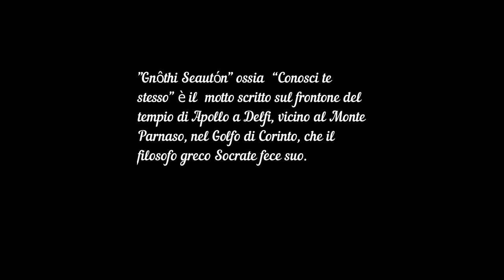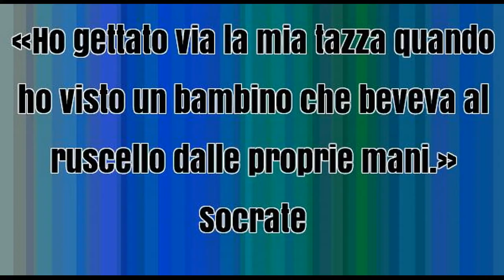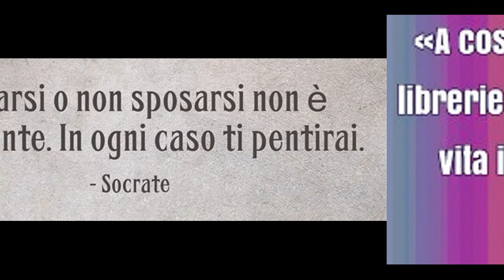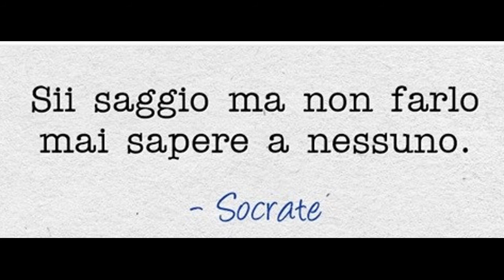SOCRATE di Domenico Ernandes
Socrate nacque intorno al 470 a.C., ad Atene, in Grecia. Nel 399 a.C. Socrate venne processato con l'accusa di aver corrotto i giovani con l'insegnamento di dottrine che propugnavano il disordine sociale, e di non credere negli dei della città. Fu condannato a morte e, pur sapendo di essere stato condannato ingiustamente, una volta in carcere rifiutò le proposte di fuga dei suoi discepoli, e morì dopo aver bevuto un calice di veleno di cicuta. Dai filosofi e filologi moderni è considerato il primo martire occidentale per la libertà di pensiero.

C'è chi accomuna Socrate a Gesù perché entrambi hanno vissuto per poco ma hanno lasciato un grande segno nella storia, avevano entrambi pochi discepoli e morirono martiri per ciò in cui credevano e per la verità. I loro processi furono tenuti dalle persone più in vista del loro tempo, nessuno dei due lasciò nessun documento scritto che venne invece redatto dai loro discepoli.

"Gnôthi Seautón" ossia  “Conosci te stesso” è il  motto scritto sul frontone del tempio di Apollo a Delfi, vicino al Monte Parnaso, nel Golfo di Corinto, che il filosofo greco Socrate fece suo.

Socrate rappresenta un momento cruciale nella storia del pensiero antico. La riflessione si concentra sull'uomo. Centrale è la sua riflessione etica politica e religiosa. Per Socrate la conoscenza non è fine a se stessa, ma è qualcosa che ci deve guidare nelle scelte di ogni giorno. Nel 339 a.C. viene accusato di empietà e di soverchiare i giovani, viene fatto un processo pubblico in cui verrà condannato a morte.